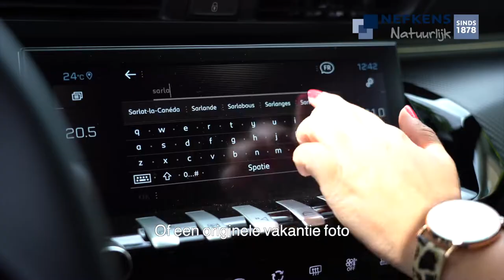Win de Peugeot 508 SW als vakantieauto!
Gaat u tussen 25 juli en 31 augustus 2019 met uw familie met de auto op vakantie? En wilt u de nieuwe Peugeot 508 SW als vervoersmiddel voor uw vakantie winnen? U krijgt er nog eens €500 brandstof van ons bij!
Bent u actief op social media en vindt u het leuk om tijdens uw vakantie uw ervaringen met deze auto te delen?
Laat ons dan via een originele manier, bijvoorbeeld een vlog, vóór 25 juli 2019 weten wat uw vakantieplannen zijn.
Misschien rijden jullie dan wel met deze rijk uitgeruste, comfortabele station richting jullie vakantiebestemming! Lees verder op